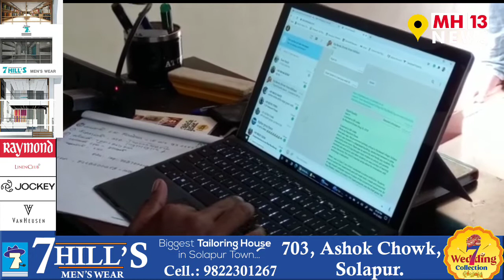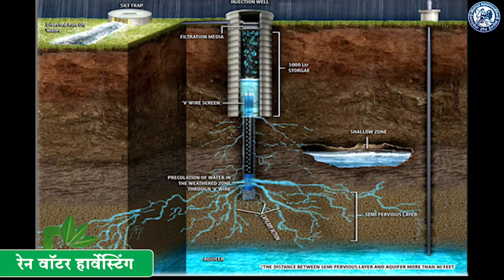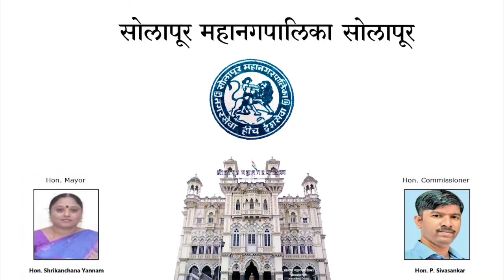Global Teacher | Ranjitsinh Disale | डिसले गुरुजी यांचा अमेरिका दौऱ्याचा मार्ग मोकळा -शिक्षणमंत्री